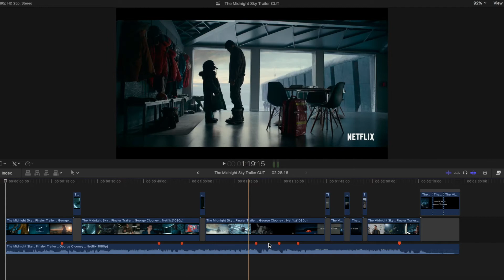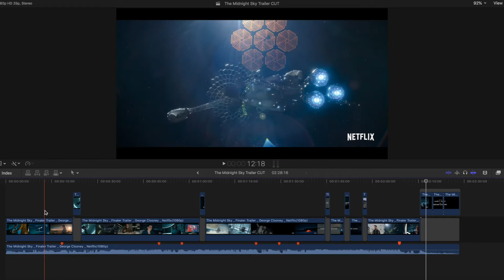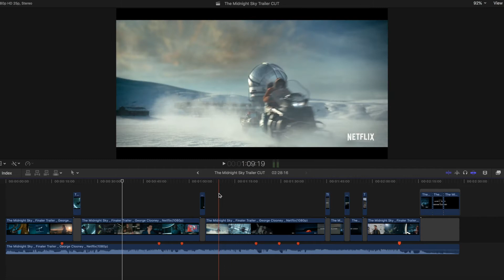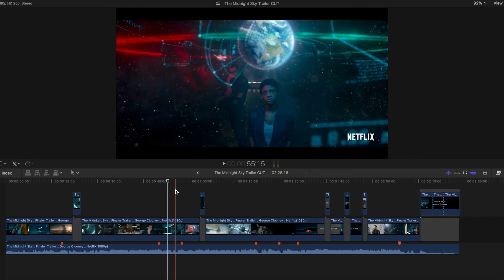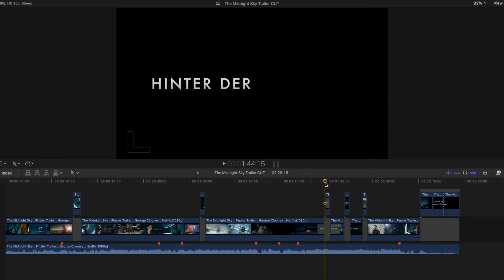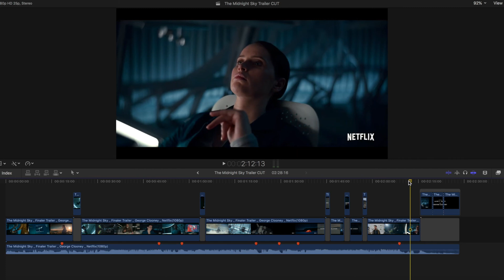The Midnight Sky Finaler Netflix Trailer deutsch german 2020 - Traileranalyse - Trailer Breakdown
Der finale Trailer für The Midnight Sky mit und von George Clooney ist da. Und den Film gibts ab 23. Dezember auf Netflix.
Der Trailer ist um Welten besser als der erste (meiner Meinung nach). Woran liegt das. Wir schauen uns den Trailer in der detaillierten Traileranalyse/Trailerbreakdown an.

Nach 12 Jahren im Mediengrossstadt-Dschungel München sind wir in unsere beschauliche Schweizer Heimat zurückgekehrt. Hier haben wir die Produktionsfirma BUCHERMEDIA gegründet. Viele fragen uns nach dem Geheimnis unseres Erfolges als Trailerproducer und Content Creator und nach unserer Ausbildung in diesem Bereich. Auf diesem Kanal analysieren wir Trailer bis ins Detail und lassen dich so an unserem Wissensschatz teilhaben. Ausserdem  lüften wir einige “Geheimnis”, zeigen dir Tipps und Tricks, die du in keinem Videotutorial findest, lassen dich an unseren Erfolgen und vor allem auch an unseren Misserfolgen teilhaben und zeigen dir, dass der Ausbildungsweg als Trailerproducer und Content Creator eigentlich Nebensache ist. Anhand einzelner Projekte bekommst du einen einzigartigen Einblick in die Welt der Trailer. Jeden Montag und Freitag versorgen wir Trailerfans, Trailereditoren und Trailerproducer hier mit einem neuen Video.

Jonas & Priscilla gründeten 2017 die Firma BUCHERMEDIA GmbH. Als Senior Writer/Producer für ProSiebenSat1 ist Jonas ein preisgekrönter Profi für Trailer - ob für Filme, Shows, Serien oder Events. Als Drehbuchautorin und Regisserin ist Priscilla für unsere einzigartigen Image- und Produktfilme verantwortlich. Vom Konzept zum Dreh bis zur Postproduktion: BUCHERMEDIA bietet einen Fullservice der bisher jeden Kunden überzeugt hat.